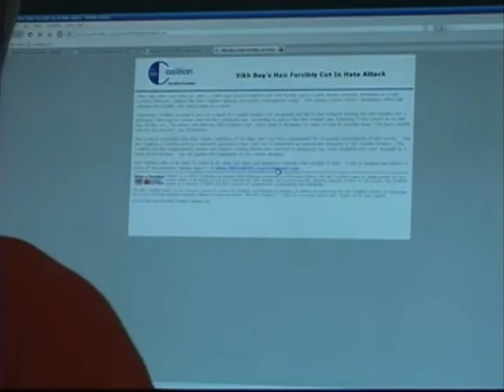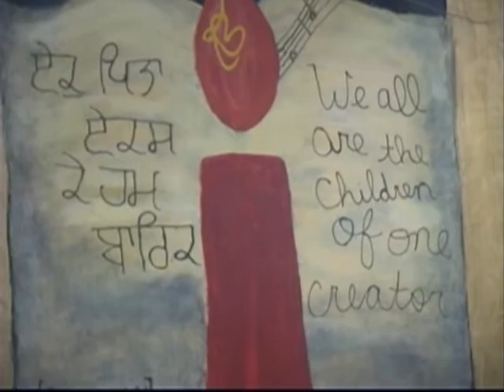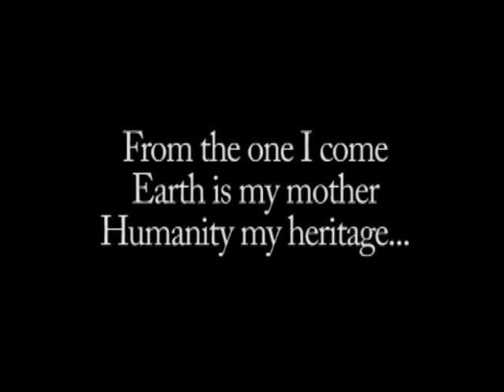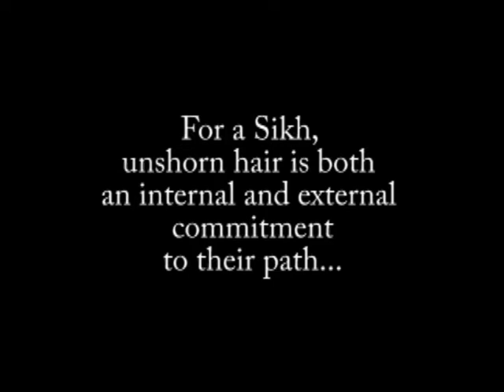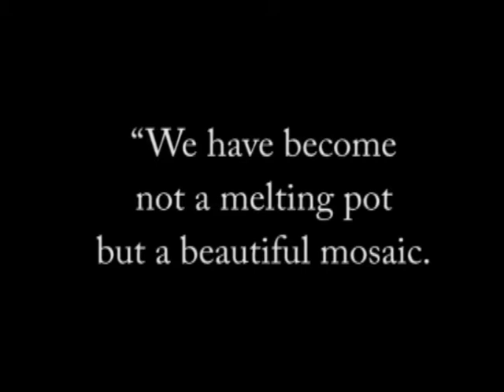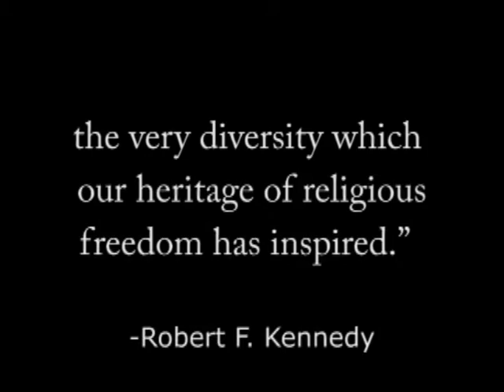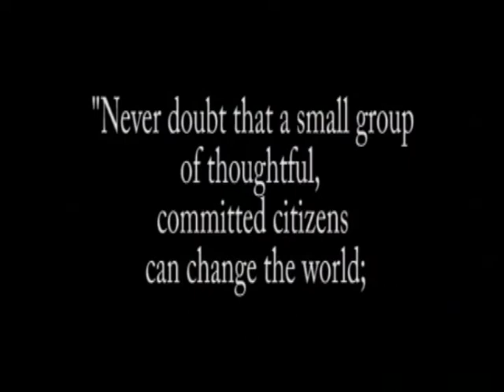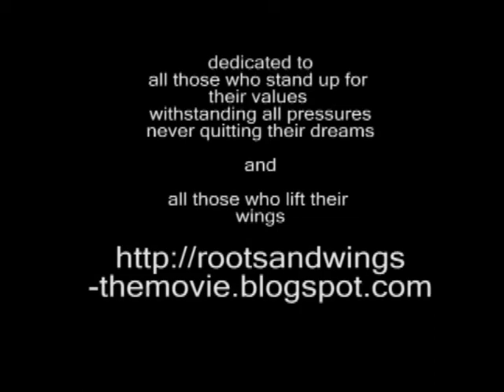Roots and Wings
Directed by: Angad Singh

The U.S.A is proudly known to be the Melting Pot of the World. But a teen Sikh American is not comfortable with the idea of assimilation at the cost of diversity. He would  rather see his country to be a salad bowl where uniqueness is a good thing as long as it's accompanied by co-existence.

Angad's second documentary  'Roots and Wings' poses  the question if one has to cut off their roots in order to spread their wings and soar high. He highlights the challenges the Sikh Youth face every day being both American and Sikhs, the spirit with which they overcome them and what they expect out of their fellow citizens.

The documentary speaks to anyone that faces challenges on account of being 'different' -- whether visibly or ideologically. It persuades the audience to expand their horizons and think beyond stereotypes.